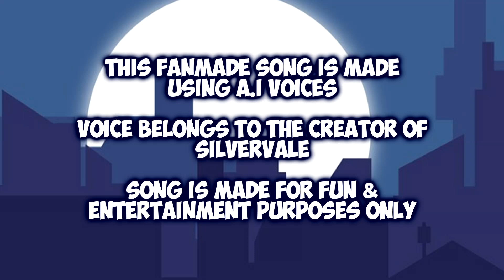Beatdown Tale! (AI Silvervale Song)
Wow a story that Silvervale made for me saying how she'll beat me up... I LOVE IT!

INSTRUMENTAL PROD BY K!O

I am making no profit off of this song. It's made for strictly fun & entertainment purposes only.

LYRICS
First Verse:
Take my fist
Little masochist

You love pain
It drives you insane

I have what you need
Little Weakly
Don’t try to flee

You wanna beatdown
All around town?

Kneed in the gut
All the way to the ground

Mess you up
I’ll show ya what’s up

Total domination

Pre-Chorus: (Weakly)
Mmmm baka baka!
It’s not like i’mma masochist or anything

Not like im a tsundere or anything
Like I want punchies or anything

Chorus:
Nowhere to run to
Nowhere to hide
For i’mma beat you down
All night

I’m Silvervale
In this beatdown tale

I’mma f*ck you
F*ck you up
Fists be flying faster
Than the sun

Make all your dreams come true!
In this beatdown storytale for you!

(Weakly) Second Verse
Hmph!
Oh ma gah!

I think i’m trapped by
Silver’s onslaught

Can’t stay for long now
I’m trapped with her now

(Silvervale)
Ain’t you getting away
Come on let’s play

Choke you with thighs
I’m on the rise

Switching up fists
Nothing better
Nothing better than you taking my fist

HI-YA and a BAM
I don’t care i’m going ham
Hell yeah!

Fist in your vision
Can’t take my pain infliction

(Repeat Chorus)